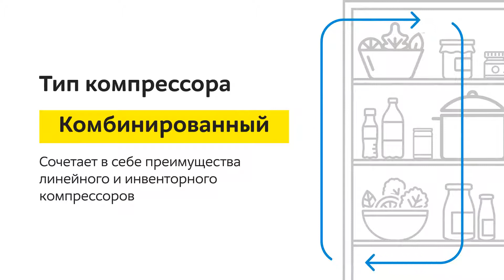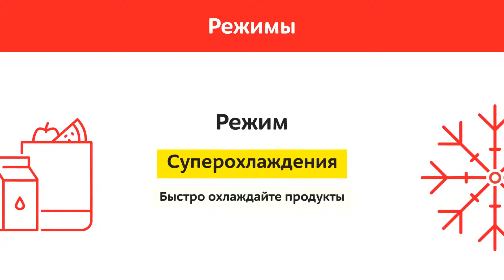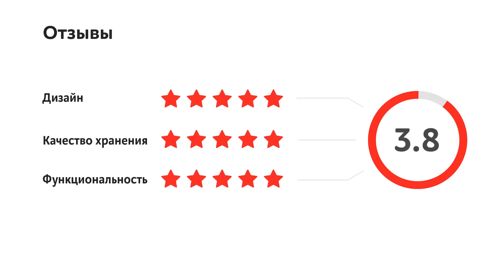Холодильник LG DoorCooling+ GA-B509CAQZ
0:00 Модель
0:10 Основные параметры
1:09 Управление и безопасность
1:28 Режимы
1:54 Комплектация и отзывы